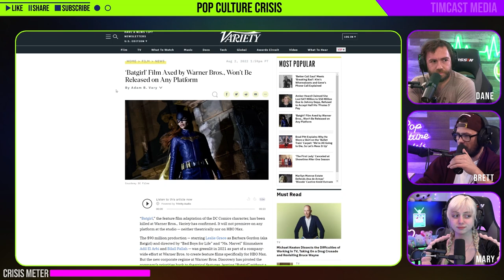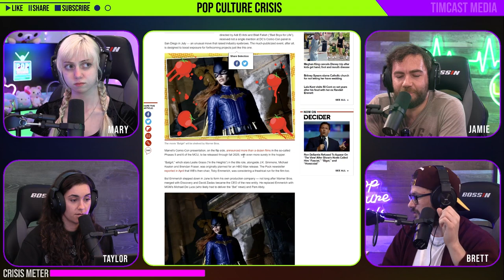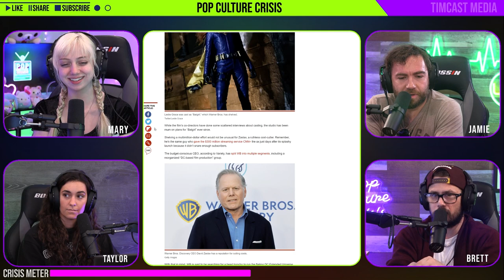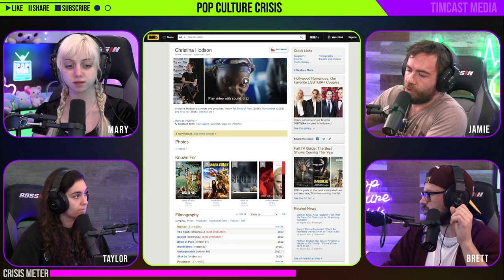'Irredeemable' Batgirl Movie Axed By Studio Despite Production being Nearly Complete